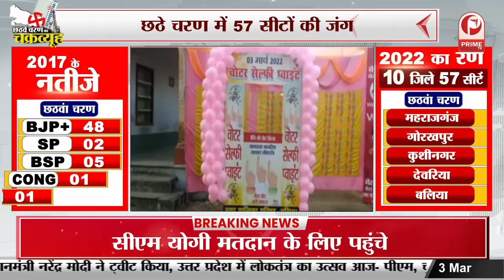6th Phase of UP Elections 2022 | Vidhansabha Elections || Prime Tv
6th Phase of UP Elections 2022 | Vidhansabha Elections || Prime Tv